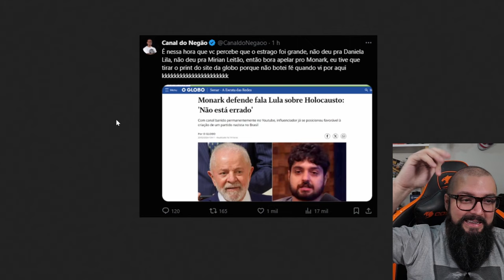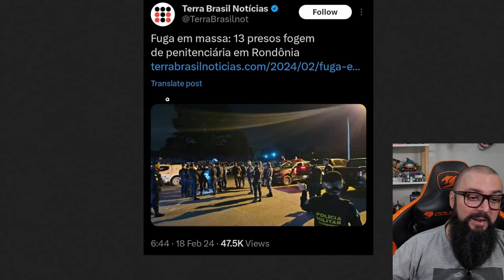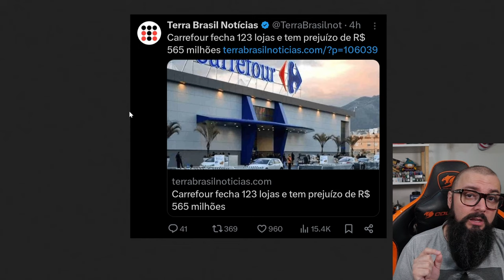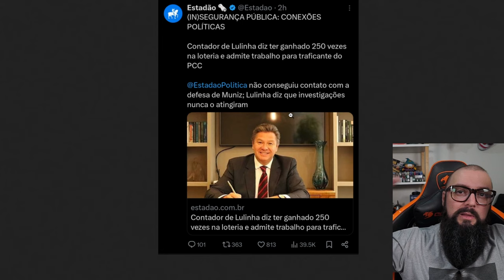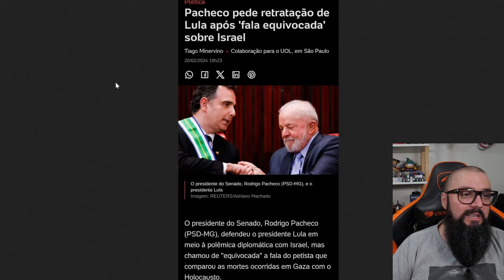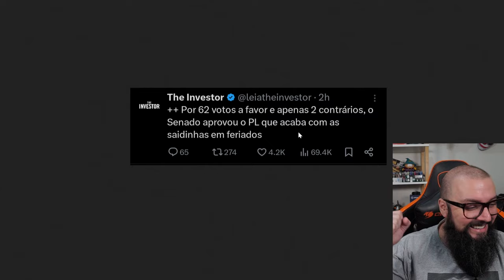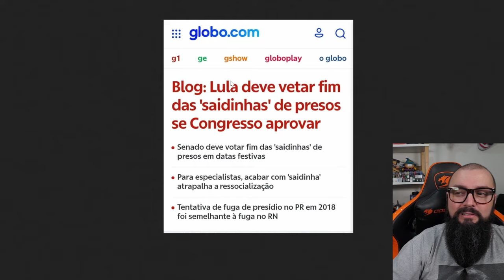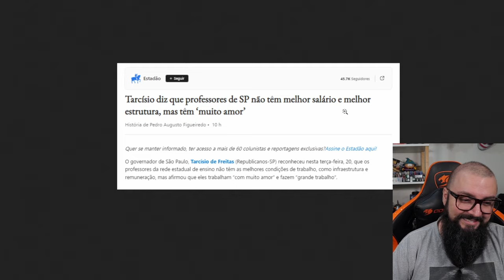O Fim Das Saidinhas De Presídios ?